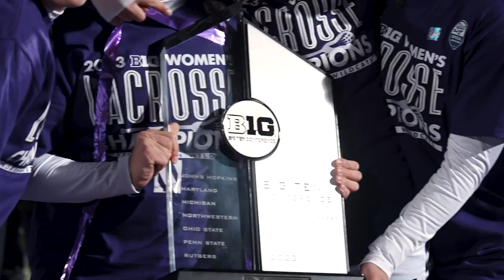Rivalry Renewed | The Foundation: Northwestern Lacrosse - Maryland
Go behind-the-scenes with Northwestern Lacrosse in a battle on the turf versus rival Maryland.

This is The Foundation presented by Wintrust.

Directed by Jack Sullivan